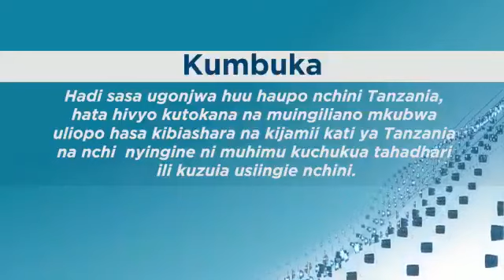TANZANIAN yabaini MWENDENDO WA UGONJWA WA CORONA (COVID-19).....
JAMHURI YA MUUNGANO WA TANZANIA
WIZARA YA AFYA, MAENDELEO YA JAMII,
JINSIA, WAZEE NA WATOTO
TAARIFA KUHUSU MWENENDO WA UGONJWA WA HOMA KALI YA
MAPAFU UNAOSABABISHWA NA KIRUSI CHA CORONA (COVID-19)
DUNIANI NA HATUA ZINAZOCHUKULIWA NA SERIKALI YA TANZANIA
KUKABILIANA NA TISHIO HILI
Ndugu Wanahabari,
Napenda kutoa taarifa ya mwenendo juu ya mlipuko wa ugonjwa wa Homa
kali ya Mapafu inayosababishwa na virusi vipya jamii ya Corona (COVID -
19) ikiwa ni muendelezo wa taarifa tunazotoa mara kwa mara wakati wa
milipuko.
Idadi ya wagonjwa duniani imeendelea kuongezeka ambapo hadi kufikia
tarehe 27 Februari, 2020 jumla ya watu 83, 652 wamethibitika kuugua, na
kati ya hao wagonjwa 2,858 wamefariki. Asilimia 94 ya wagonjwa
waliothibitika duniani wapo nchini China. Hadi sasa jumla ya nchi 51
zimeripoti ugonjwa huu ambapo kati ya hizo tatu ni nchi za Afrika ambazo ni
Algeria, Nigeria na Misri.
Napenda kuwatoa wasiwasi wananchi kuwa hadi sasa Tanzania haina
mshukiwa wala mgonjwa wa ugonjwa wa kirusi cha corona (COVID -
19). Hata hivyo, bado nasisitiza kuwa tunahitaji kuendelea kuchukua
Tahadhari kubwa ya kujikinga kupata ugonjwa huu kutokana na kuwa na
muingiliano wa wasafiri kati ya Tanzania na mataifa mengine yaliyoathirika